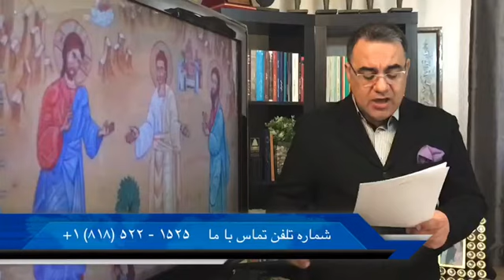بررسی انجیل یوحنا درس نهم؛ فصل۱ آیات ۳۵ الی ۵۱